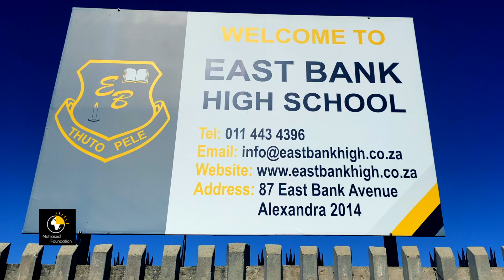Johannesburg, South Africa | Alexander School Drive | Mahlasedi Foundation